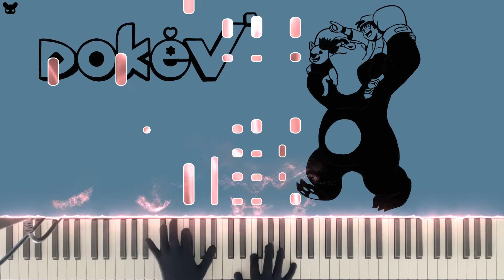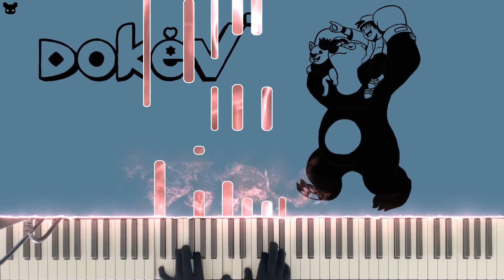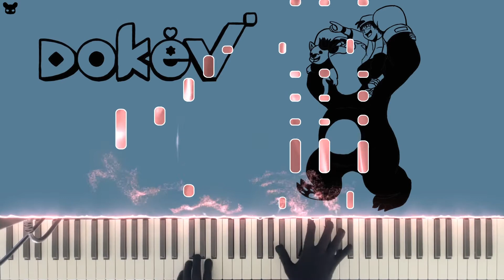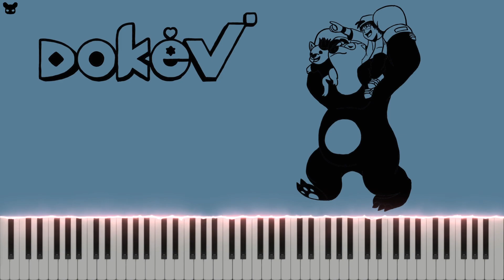DokeV Trailer - ROCKSTAR (piano cover but it’s lofi)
("Kim Bo" on other streaming platforms)